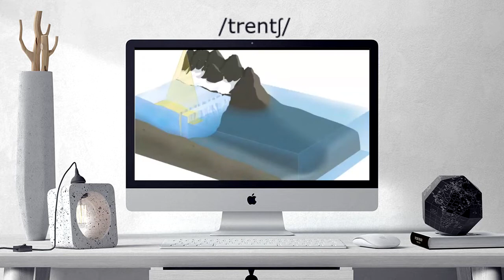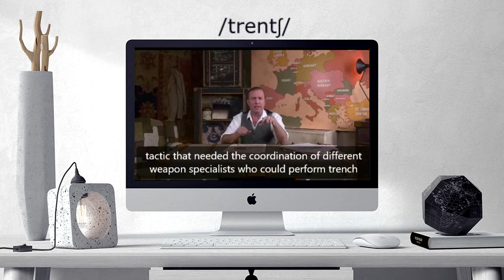How to pronounce TRENCH | TRENCH Learn English and British Pronunciation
Here are all the possible pronunciations of the word TRENCH.
Learn how to pronounce "TRENCH" in British English and American English. Hear the pronunciation of the word on its own and in example sentences.